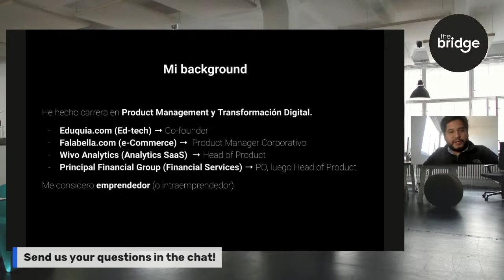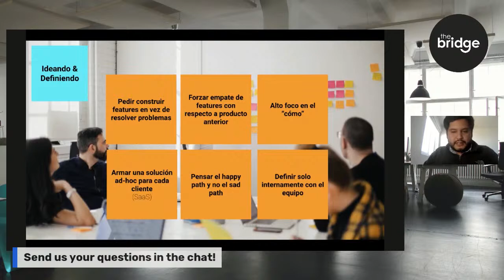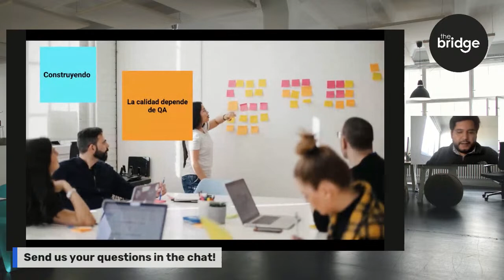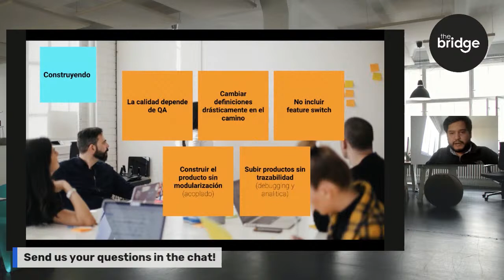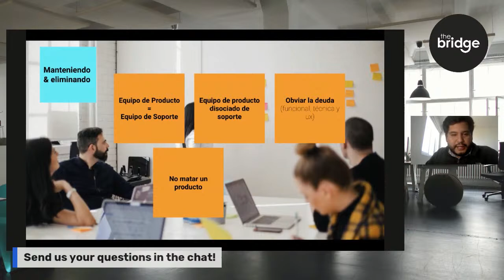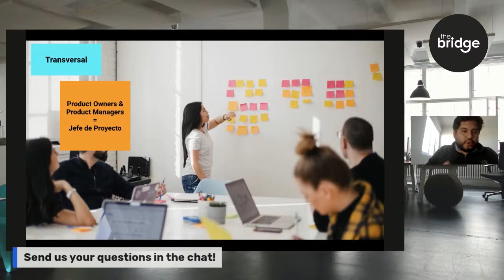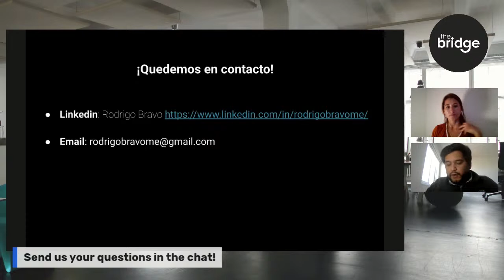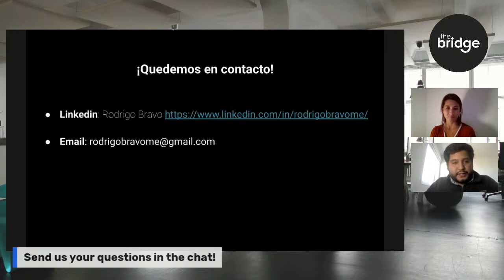Product management: Common Mistakes / Rodrigo Bravo